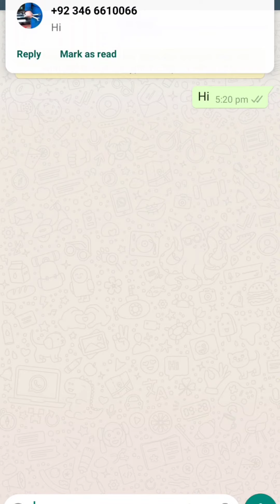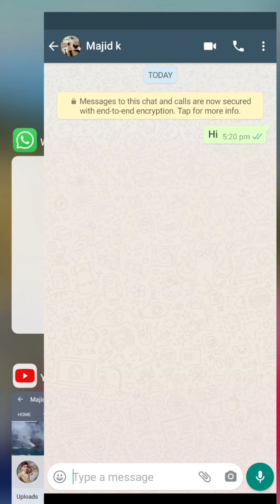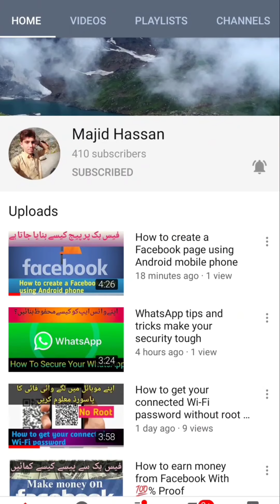Read WhatsApp message without blue tick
For Any Help Contact my WhatsApp
Doston is tarike se agar aapko aapakay dost ne koi message bheja hai vah message aap padh lenge lekin aapke Dost ko Nahin pata chalega ki aapane message padha hai ke Nahin parha.
doston aap se request hai ki mere channel ko subscribe Karen aur agar koi baat samajh nahin aati to niche comment bhi kar sakte hain aur mere WhatsApp per bhi contact kar sakte hain